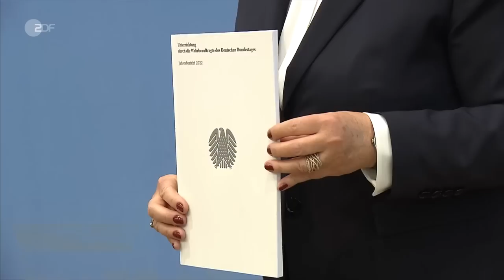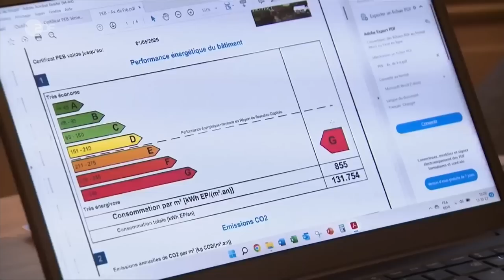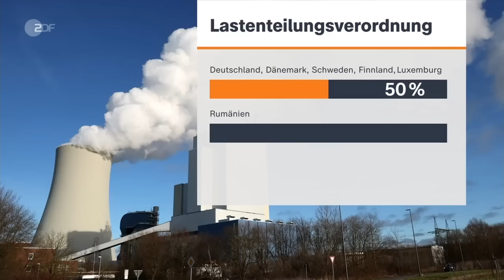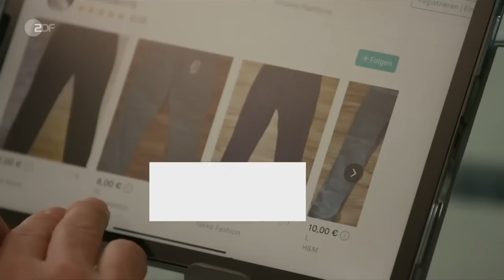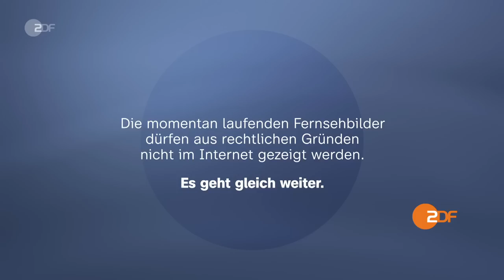heute 19:00 Uhr vom 14.03.2023: Bildungsgipfel, Bundeswehr, Freudenberg (english)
Die zwölfjährige Luise aus Freudenberg im Siegerland wurde mit mehreren Messerstichen getötet. Die Motivlage sei "sehr komplex", so die Ermittler. Diese und weitere Nachrichten des Tages in den ZDFheute Nachrichten um 19 Uhr.

English Subtitles
Today's topics: Education system in crisis; Growth at VW; The EU's climate program; Other news and the weather.

00:00 Vorspann

00:50 Bildungssystem in der Krise
Lehrermangel, sinkendes Bildungsniveau der Schüler und verpasste Digitalisierung - das deutsche Bildungssystem steht unter Druck. In Berlin fand nun der Bildungsgipfel statt.

03:30 „Dies ist eine verpasste Chance“
Konkrete Beschlüsse hat der Bildungsgipfel in Berlin nicht hervorgebracht. Kritik und Forderungen kommen von verschiedenen Seiten. ZDF-Korrespondent Theo Koll berichtet aus Berlin.

04:40 Jahresbericht der Bundeswehr
„Die Bundeswehr hat von allem zu wenig“, kritisierte die Wehrbeauftragte des Bundestages Eva Högl. Vom 100 Milliarden Euro schweren Sondervermögen sei noch kein Cent angekommen.

06:55 „Dies ist eine ungewöhnliche Provokation“
Eine unbemannte US-Militärdrohne ist im internationalen Luftraum über dem Schwarzen Meer mit einem russischen Kampfjet zusammengestoßen. ZDF-Korrespondentin Claudia Bates berichtet.

09:30 Umsatz-Plus bei VW
Trotz Inflation und Lieferengpässen konnte Europas größter Autobauer VW ein Umsatz-Plus einfahren. Um sich für die Zukunft aufzustellen, will VW massiv in E-Mobilität investieren.

11:35 12-jährige Luise von Gleichaltrigen getötet
Am Sonntag fanden Ermittler die Leiche der zwölfjährigen Luise aus Freudenberg. Nun gaben die Ermittler bekannt, dass wohl zwei fast gleichaltrige Mädchen das Kind getötet haben.

13:50 Klimaprogramm der EU
Die Europäische Union will bis zum Jahr 2030 die Treibhausgas-Emissionen um mindestens 55 Prozent senken. Unter anderem soll durch die Sanierung von Altbauten Energie gespart werden.